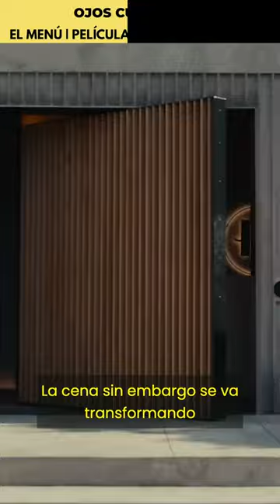EL MENÚ | Reseña de una de las películas más divertidas del año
‘El Menú’ está dirigida por Mark Mylod (Succession) y protagonizada por Ralph Fiennes, Anya Taylor-Joy y Nicholas Hoult. Disponible en Cines desde el 1ro de Diciembre.